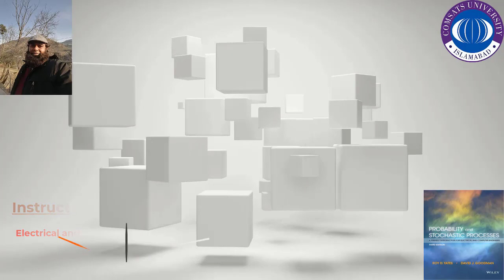Conditional Probability explained Lecture 04 part 01 EPE 4B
This lecture series will enable you to understand the continuous and discrete random variables.
Conditional Probability explained. The most important thing to remember in conditional probability is that the sample space will reduced to find the probability of an event.